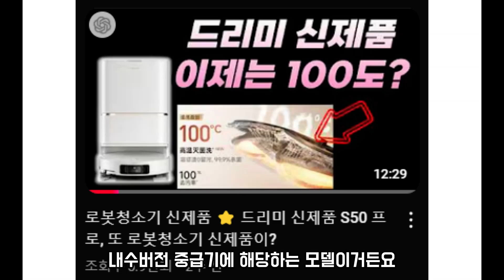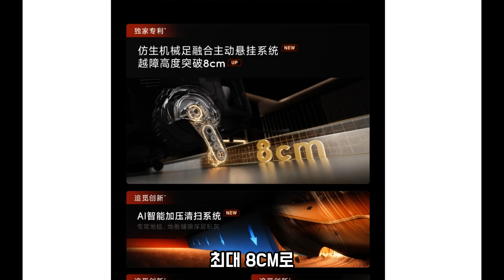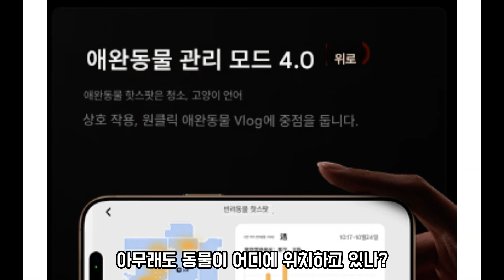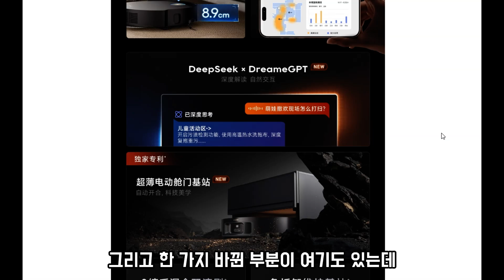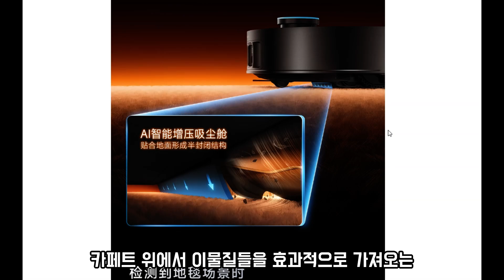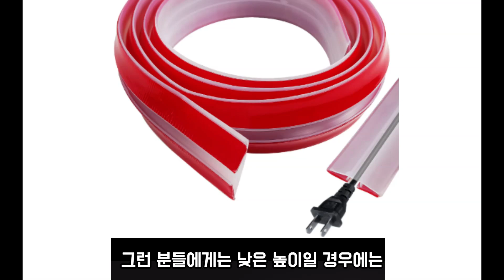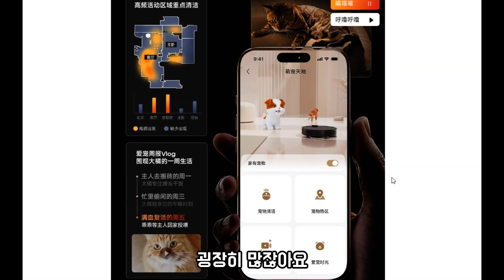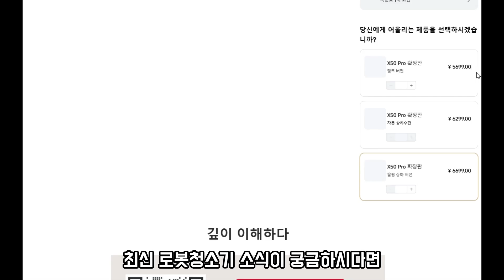드리미 최신 모델 출시! 한국 5월 출시 예정 X50S Pro ultra ? 사실은..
이 영상은 쿠팡 파트너스, 네이버 브랜드커넥트, 알리어필리에이트 활동의 일환으로 일정액의 수수료를 제공받아요!

방구석에서 로봇 청소기 광고 페이지 읽어주는 남자, 로띠입니다. 오늘 살펴볼 제품은 중국 내수용으로 사전예약 중인 드리미의 신형 로봇 청소기로, 출시 가격은 5,000위안에서 6,000위안대로 예상됩니다. 기존 모델인 X50과 비교하여 눈에 띄는 개선점과 새롭게 탑재된 기능들을 자세히 알아보겠습니다.

⭐크게 바뀐 세 가지

- 등반 능력 향상: 기존 6cm에서 최대 8cm까지 등반 가능해졌습니다. 이는 단순히 높이만 올라간 것이 아니라, 등반 방식에도 변화가 있을 것으로 예상됩니다.
- 100℃ 온수 물걸레 세척 기능 강화: 드리미 S 시리즈 개선판에 탑재되었던 기능으로, 이번 모델에서는 물걸레 밑에 방열판을 추가하여 분사되는 온수의 온도를 더욱 높여줍니다. 이를 통해 더러워진 물걸레를 더욱 효과적으로 세척할 수 있습니다. 실제 측정 온도는 106℃에서 116℃까지 확인되었습니다.
- 카페트 청소 능력 대폭 향상:
진공 흡입 구조: 브러쉬와 카페트 사이에 약간의 진공 상태를 형성하여 이물질을 더욱 효과적으로 흡입할 수 있도록 설계되었습니다.
개선된 등반 시스템: 로보락 S9 시리즈와 유사하게, 카페트에 쉽게 올라탈 수 있도록 보조 리프팅 기능이 추가되었습니다.
- 반 밀폐형 메인 브러쉬: 카페트 위의 이물질 흡입에 유리한 구조로 변경되어, 머리카락 흡입률 99.99%, 대형 입자 흡입률 100%를 주장하고 있습니다.
추가적으로 탑재된 기능 및 개선점:

- 물걸레 패드 재질 변경: 고온 세척 후에도 물걸레의 온도를 오랫동안 유지할 수 있는 재질로 변경되었습니다. 기존 드리미 X50 사용자도 향후 부품이 풀리면 패드만 구매하여 교체 가능할 것으로 보입니다.
- 펫케어 모드 4.0: 반려동물 핫스팟 청소, 고양이 언어 상호작용, 원클릭 애완동물 브이로그 등 반려동물 관리 기능이 강화되었습니다. 특히, 반려동물의 위치 및 활동 패턴을 분석하여 청소에 활용하는 기능이 추가될 것으로 예상됩니다.
- AI 음성 비서 '딥시크' 탑재: ChatGPT의 중국 버전과 유사한 AI 모델로, 드리미 GPT와 함께 탑재되어 음성 명령을 통한 청소 제어가 더욱 편리해질 것으로 보입니다.
- 직배수 모델 도어 추가: 로봇 청소기 스테이션에 문이 달려 청소기가 보이지 않도록 가릴 수 있어 인테리어에 신경 쓰는 사용자에게 유용합니다.
- 흡입력 향상: 현존하는 로봇 청소기 중 최고 수준인 25,000Pa의 흡입력을 자랑합니다.
- 회전형 물걸레 각도 조절: 회전형 물걸레가 좌우로 최대 5도씩, 총 10도까지 각도 조절이 가능해져 바닥에 설치된 케이블 보호대 등을 피하는 데 유리할 것으로 보입니다.
- 개선된 청소 로직: 기존 13.0 버전에서 업그레이드된 새로운 청소 로직이 적용되어 백무빙 현상 등 기존 모델의 아쉬운 점이 개선되었을지 기대됩니다.

⭐가격 (중국 내수 출시 가격)
일반 모델: 5,699위안 (약 110만원)
직배수 모델: 최대 6,699위안 (약 130만원)

이번에 소개된 드리미 X50 개선 버전은 아쉽게도 한국 출시 가능성은 매우 낮아 보입니다. 하지만 탑재된 혁신적인 기능들은 향후 출시될 드리미의 차기 플래그십 모델(X60 예상)에 적용될 가능성이 높으므로, 반려동물을 키우거나 더욱 강력한 성능의 로봇 청소기를 기다리는 분들에게는 기대감을 갖게 하는 소식입니다.